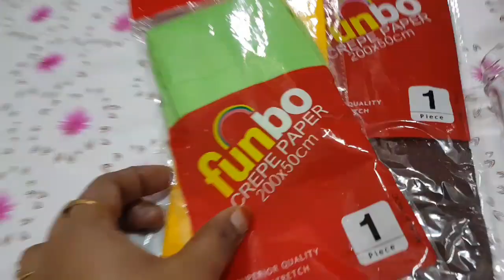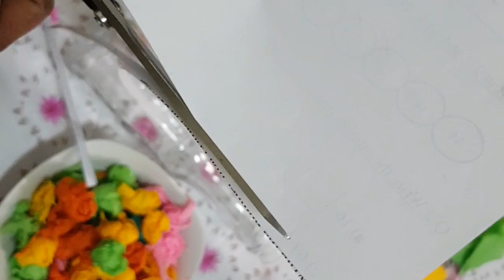DIY:வீணாக தூக்கி போடும் பாட்டில்களை இப்படி செய்து பாருங்கள்/Flower Vase using Sauce bottles in Tam